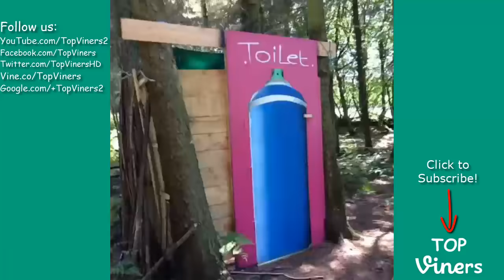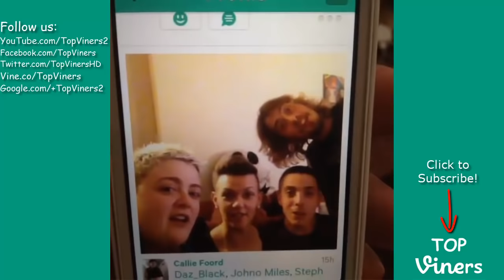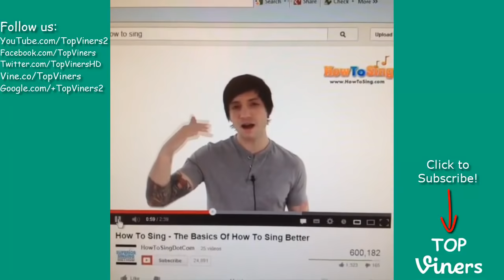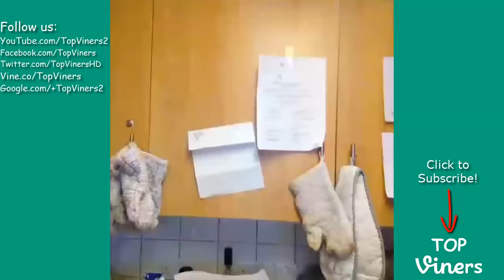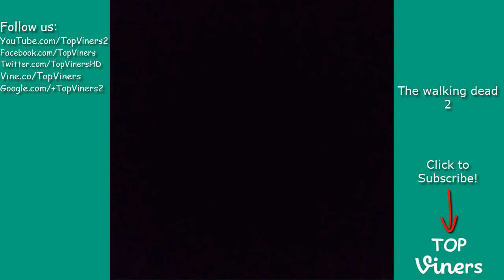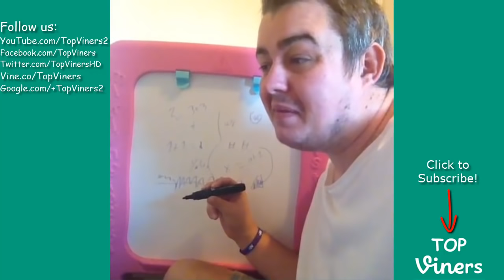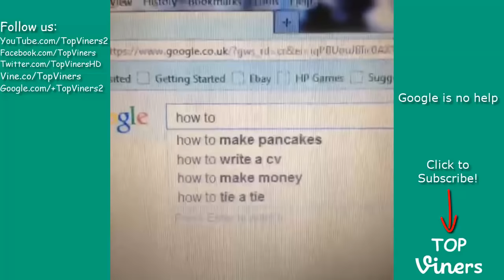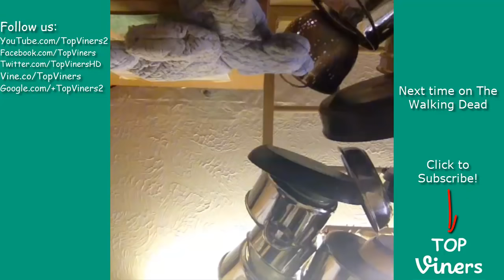Ultimate Daz_Black Vine Compilation w/ Titles - All Daz_Black Vines (556 Vines) - Top Viners ✔